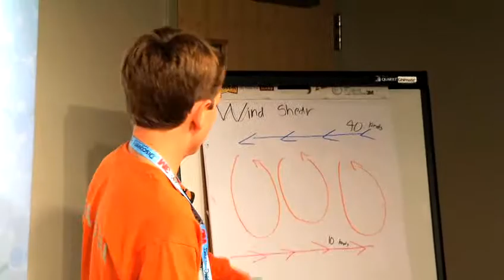'11 Discovery Education 3M Young Scientist Challenge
Discovery Education and 3M have named Braeden Benedict, winner of the 2011 Discovery Education 3M Young Scientist Challenge. Benedict developed a low-cost impact detection device that can make it easier to spot harmful concussions in athletes.